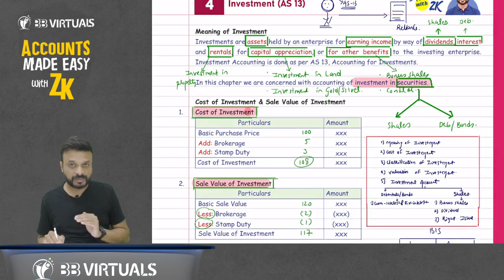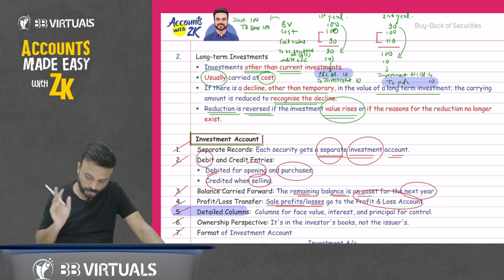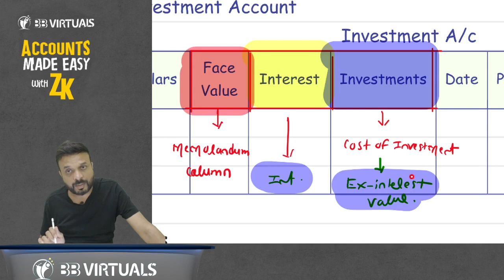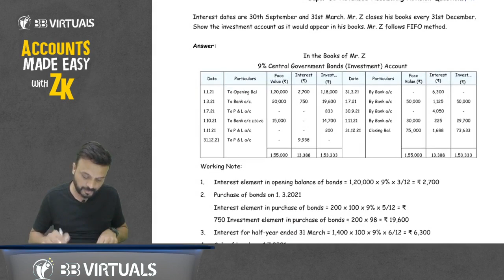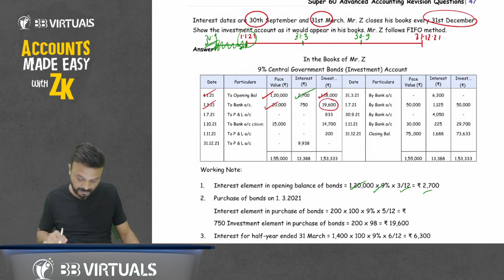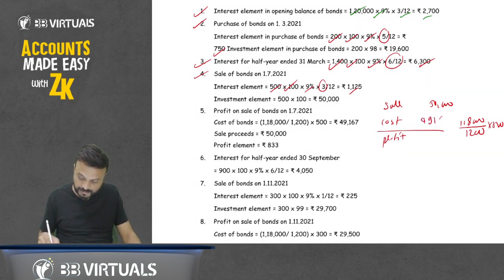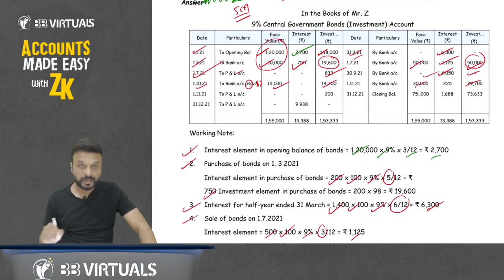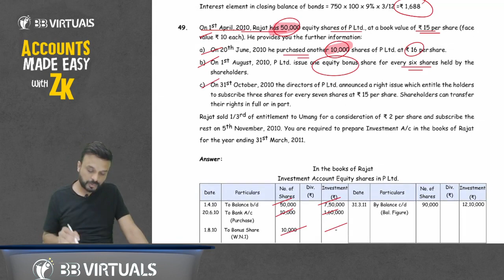CA Inter Advanced Accounting | Investment Accounts | Quick Revision I CA Zubair Khan